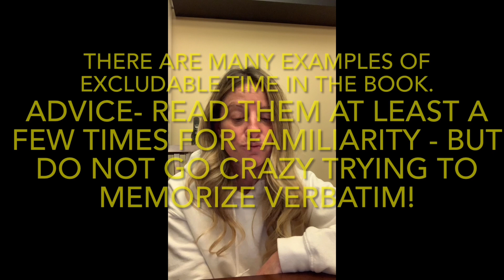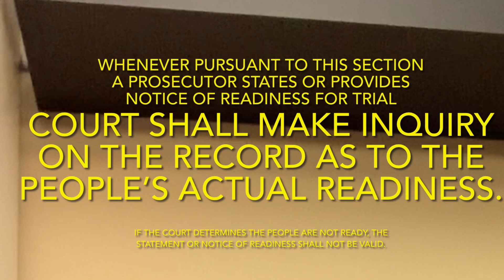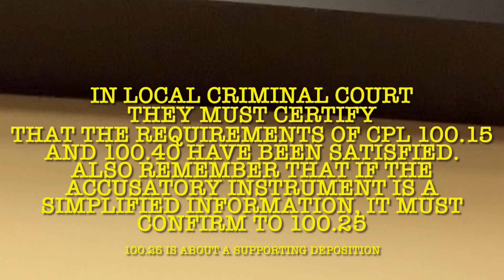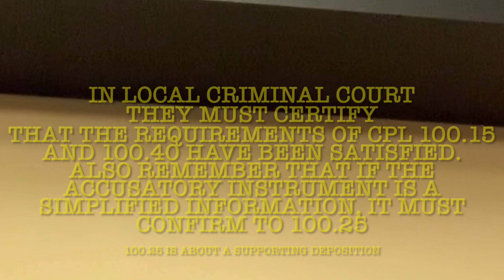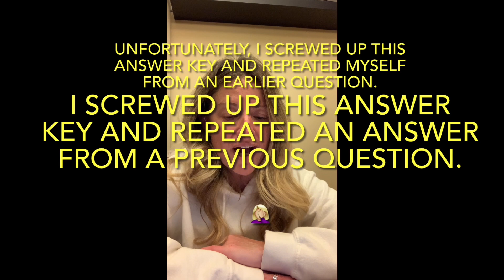2024 CPL Quiz 4 Article 30